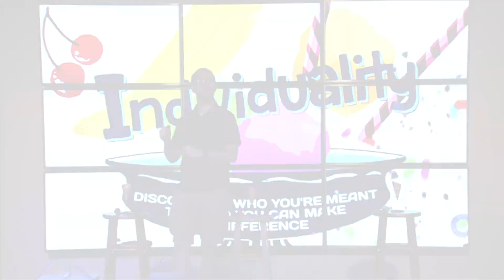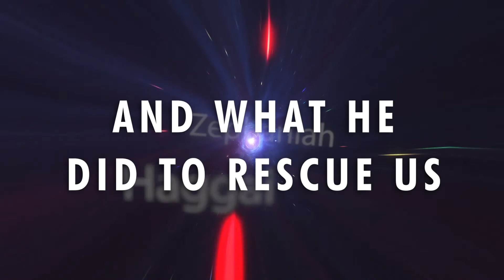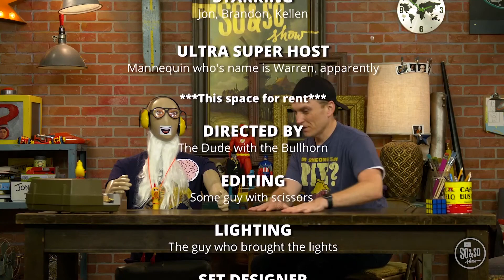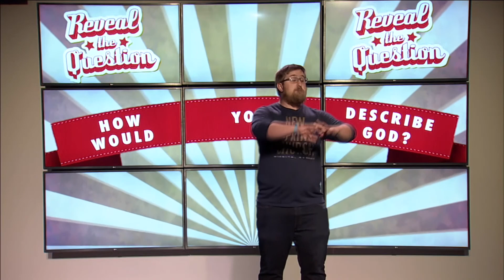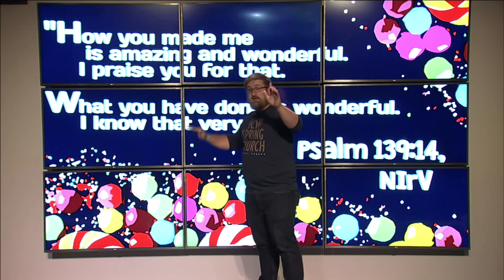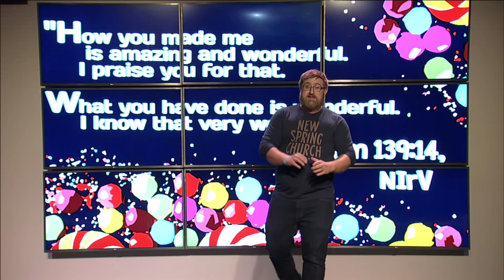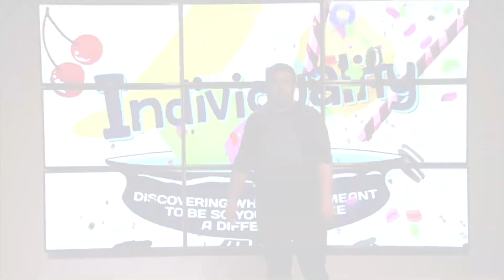Online Church for Studio 45 — October 2/3